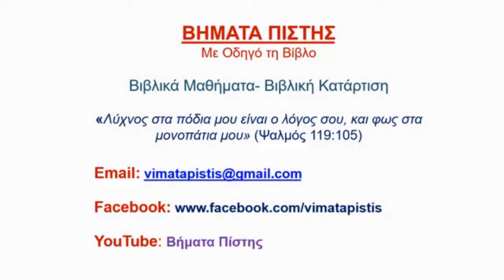23. "Κηρύξτε το Ευαγγέλιο σε όλη την κτίση" (Μάρκος 16:15)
23. Η αλήθεια του Ευαγγελίου είναι που ελευθερώνει από τη δουλεία της αμαρτίας, όχι η ευσέβεια ή οι θρησκευτικές παραδόσεις